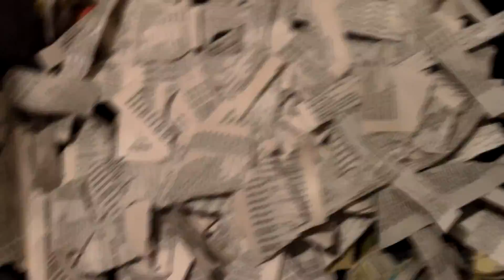Weekend In The Garden (7/27 - 7/28)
This video takes a look everything I did in the garden this weekend from improving the soil, to making compost, to harvesting crops. It brings together a number of techniques covered in previous videos and shows how I apply them together to improve my garden.